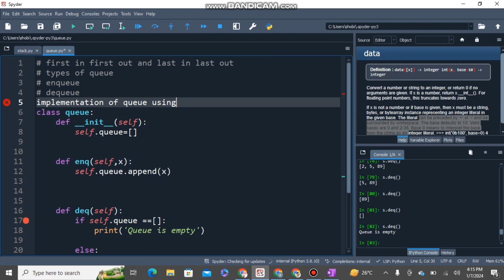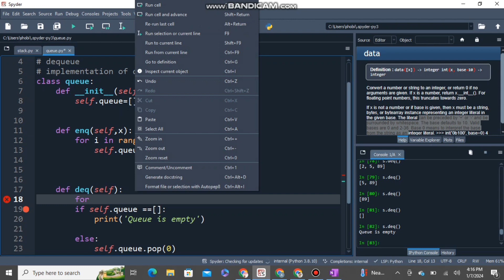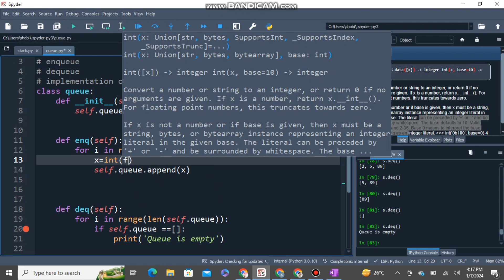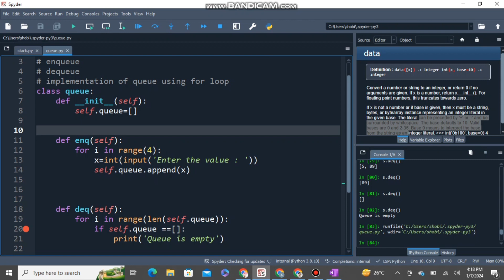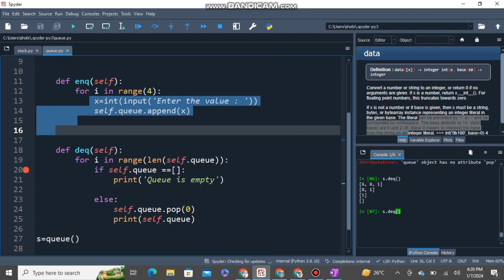Implementation of Queue using for loop | lecture # 17 | OOP | DSA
In this video, we learnt about queue. As the queue work on the principle of FIFO.
complete OOP code that you can learn easily.
we'll dive into the fascinating world of Data Structures and Algorithms (DSA). DSA is the foundation of computer science and programming, crucial for solving complex problems efficiently. We'll explore key concepts, provide practical insights, and equip you with the skills to become a more proficient programmer. Whether you're a beginner or looking to refresh your knowledge, this video is your gateway to mastering DSA.